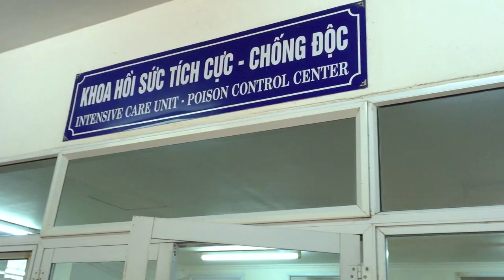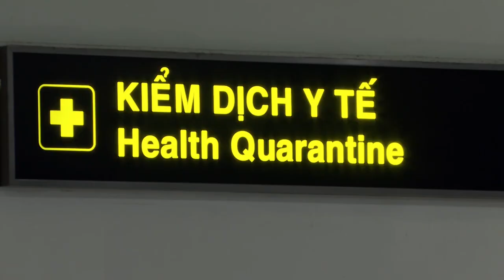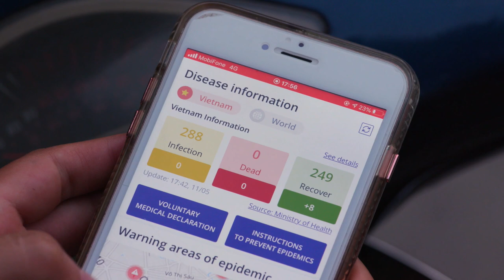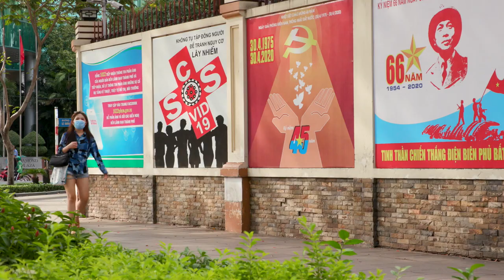Vietnam's Covid Response Success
How Vietnam contained  Covid-19 to zero deaths, less than 500 cases and safely re-opened the the country in May,2020 after 21 days without a new community spread case. Centers for Disease Control and Harvard Medical School experts in Hanoi highlight the government's strategy and the public support that accomplished more with less than most countries. PBS NewsHour Special Correspondent Mike Cerre reports.